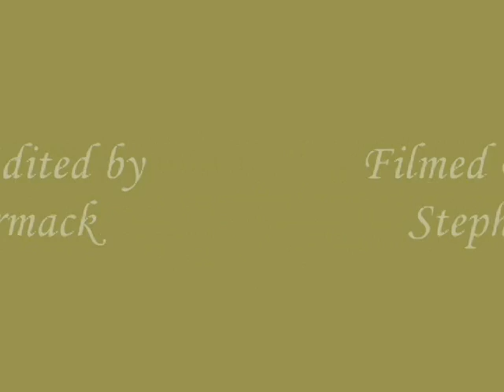Busby Wedding - 22/9/07